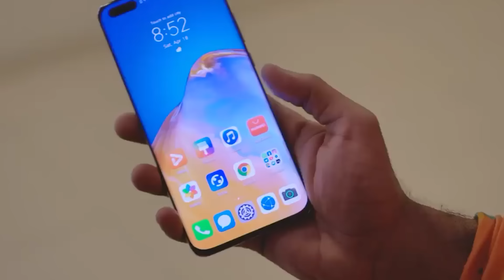ila Qosol 😂 || Hada Qosli Weyso Wa jiran Tahay || @QulasadaFilimada iyo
Waa Anigoo Ah Abdihaliim_Ali Kusoo Dhawaada YouTube keeyga Mahadsanidiin❤